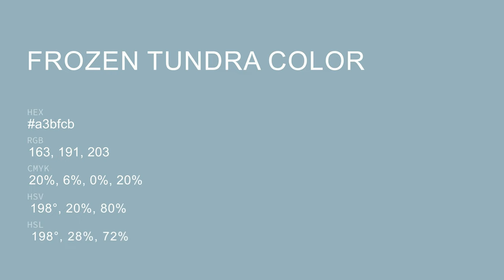Frozen Tundra color a3bfcb hex color - Blue color - Warm color a3bfcb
What color is Frozen Tundra ? a3bfcb hex color - Blue color - Warm color a3bfcb

Hex a3bfcb Color Code is also known as Frozen Tundra color.

Hex a3bfcb Color code in RGB color code model is created after adding 63.92% red color, 74.90% green color and 79.61% blue color.
Hex a3bfcb Color code in CMYK color (process color) code model is generated after subtraction of 19% cyan, 5% magenta, 0% yellow and 20% black.